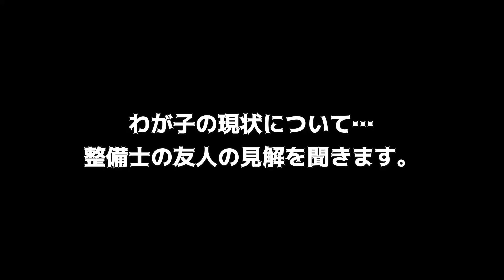【車中泊】キャンピングカーが2年で廃車!?日本一周継続不可です…【中古車】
こんにちは！
手作りキャンピングカーで車中泊生活をしながら日本一周の旅に挑戦中のKururiです♩
数あるチャンネルの中から、私たちの動画をご視聴頂きましてありがとうございます。

２人の夢だったキャンピングカー作りを実現する為！
１４万円の車を購入したのが約２年半前…
そしてそして、夢のキャンピングカーでの日本一周旅を始めて１年半…！

予期せぬ事態が起こりました…
旅の再開が不可能です…
厳しい選択を迫られた２人が出した答えは…！？

２人の次の夢！日本一周！やったるかー！
と言うことで、『Kururi日本一周計画始動！』です☻